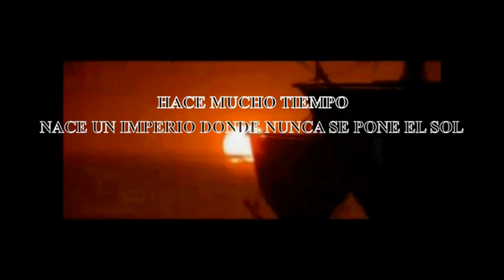EL IMPERIO DONDE NO SE PONE EL SOL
UN IMPERIO QUE IMPLICABA DOMINAR LOS MARES